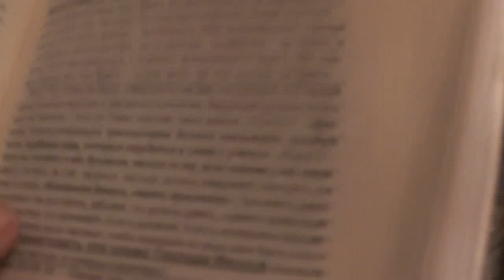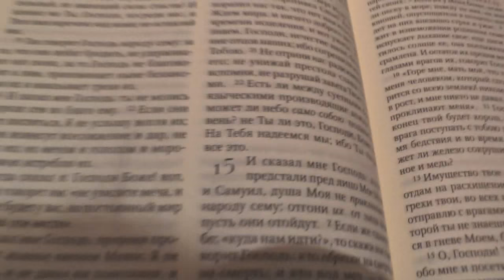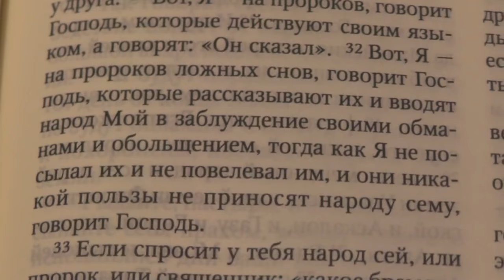№3. Старцы. Пс. 104:31. пришли разные насекомые. Авв.1:8. скачет в разные стороны. 24. 3. 17